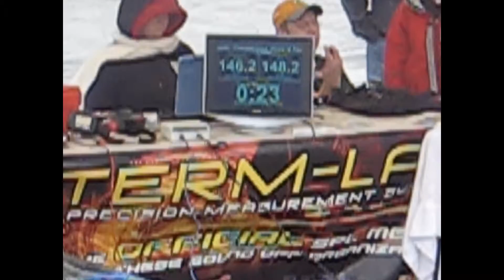Ray Maestes vs Gary Killian 7